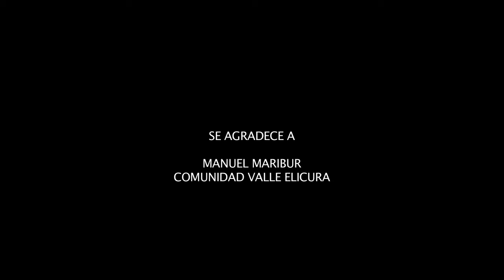EL TREN TREN DEL VALLE ELICURA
El Valle de Elicura se encuentra en la comuna de Contulmo y esta conformado por las cuencas de los ríos Calebu y Elicura, ambos desembocando a lago Lanalhue. El Valle de Elicura cuenta con una población de 1.800 habitantes de los cuales el 60 % son Mapuche Lafkenche, pertenecientes todos a 5 comunidades indígenas: Antonio Leviqueo, Lorenzo Huaiquivil, Ignacio Meliman, Mateo Coliman y Juan Caniuman.

Estas comunidades, como tantas otras en la provincia de Arauco, son víctimas de una degradación ambiental y de un desarrollo inapropiado, con ello sufren constantemente la negligencia o violaciones de sus derechos  y libertades fundamentales. En general, nunca nadie les ha consultado durante las etapas de planificación del desarrollo si ellas están de acuerdo con lo que sé esta haciendo o se pretende hacer, y jamás han recibido compensaciones por el uso de sus tierras y recursos.

En Elicura a los mapuche se les niega el derecho mismo al desarrollo, así como una serie de derechos económicos, culturales, políticos y civiles, definidos en la Declaración Universal de los Derechos Humanos de las Naciones Unidas y en sus correspondientes Pactos Internacionales. Sin embargo, paulatinamente sus habitantes y comunidades ha ido tomando conciencia y valorando la idea que se tenía mucho que aprender de las habilidades tradicionales de los pueblos indígenas en la ordenación de sistemas ecológicos complejos.

Los Pueblos indígenas han creado sistemas satisfactorios de utilización de la tierra y gestión de los recursos, también han demostrado poseer amplios conocimientos de medicina con hierbas y una impresionante capacidad de manejos de suelos y de climas. La función de los pueblos indígenas en la práctica del desarrollo sostenible concentró la atención de los representantes de gobiernos, grupos indígenas y expertos reunidos en Santiago de Chile en mayo del 1992 para una conferencia preparatoria a la Cumbre de la Tierra.

En ese encuentro planetario se insistió en la necesidad de que los pueblos indígenas ejerzan sus derechos a determinar su propio desarrollo, controlar sus propias instituciones y usar sus recursos como les parezca. También se pidió que se reconocieran los conocimientos de los indígenas y que se promoviera la investigación sobre medio ambiente. Sin embargo en Chile estas ideas no han tenido el eco deseado, ya que cualquiera iniciativa endógena se encuentra inmediatamente frenada por el entramado estatal de control de la población indígena.